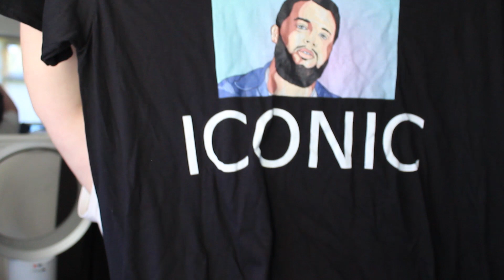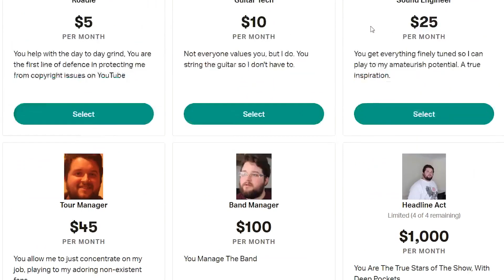Happy Hour Podcast & My Thoughts On Brexit Q&A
So in this video you asked me the questions and I answered them, that is usually how a Q&A video works. In advance thank you for all your questions and apologies if I could't get round to answering them all. Here I talk about Happy Hour Podcast, Stand Up Comedy and the deadly topic of Brexit.

UPDATE I HAVE ACTUALLY APPEARED ON THE PODCAST BUT THIS WAS FILMED AND EDITED PRIOR TO MY APPEARANCE.